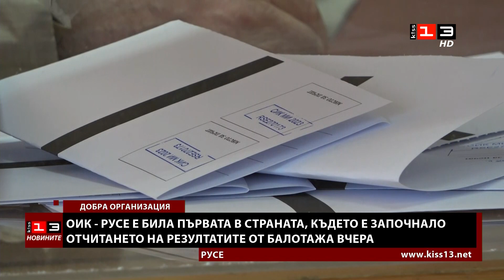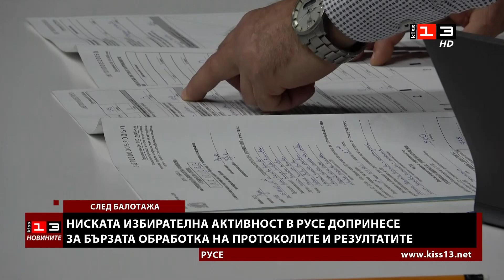Новините на КИС 13 на 6 ноември 2023